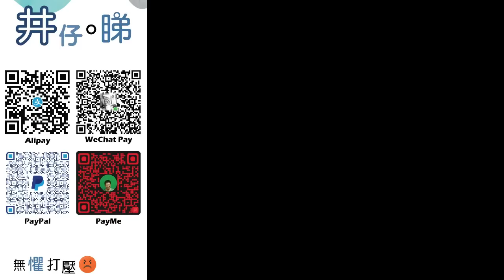楊明燉湯全數結業|莊思明爆冇錢再玩!|楊明曾被當街嗌監躉!選擇無視!|林作應該跟楊明學做人?!|面對錯誤兩種截然不同嘅態度!|井仔點睇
：(電話) 93293263
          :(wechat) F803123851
希望大家可以幫手：

1. 免費訂閱「思古井 井仔點睇」youtube 頻道
2. 讚好並留言支持
3. 將此影片分享開去